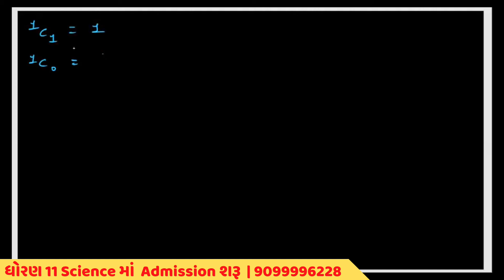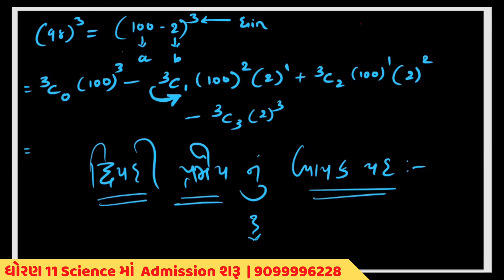Bridge કોર્ષ FREE બેચ | Subject : Mathematic Part - 2 | ધોરણ 11 સાયન્સ ના વિદ્યાર્થી માટે શરૂ